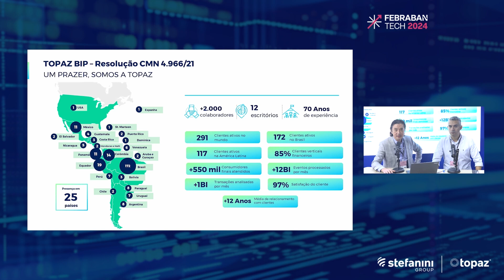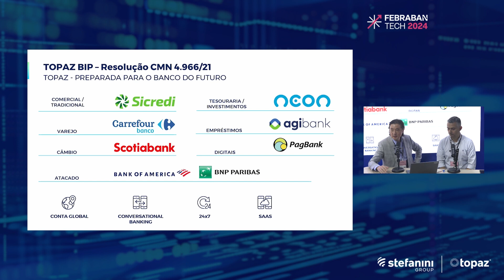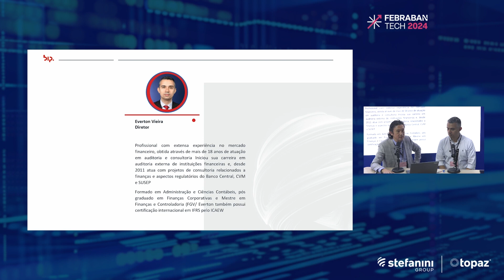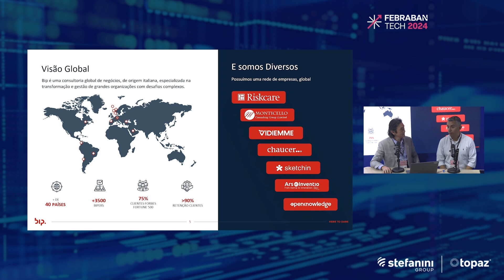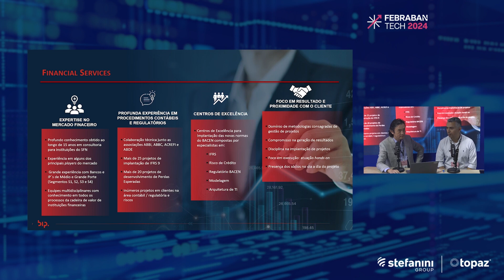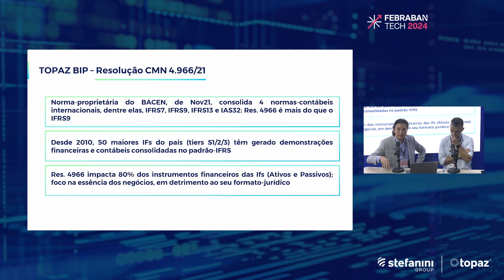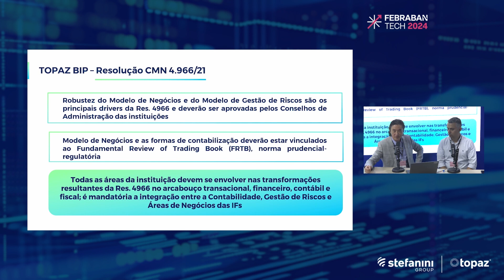StefTalks Live - Edição Febraban Tech 2024 – Frank Fujisawa e Everton Vieira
Confira o que o Diretor de Operações da Topaz, Frank Fujisawa, e Everton Vieira, da Consultoria contábil BIP Brasil, falaram sobre os desafios das instituições financeiras com a atualização da resolução CMN 4966 pelo Banco Central.